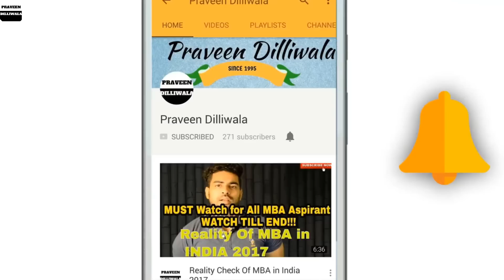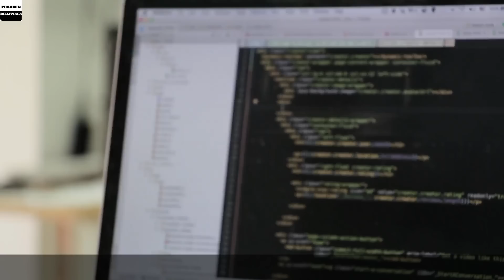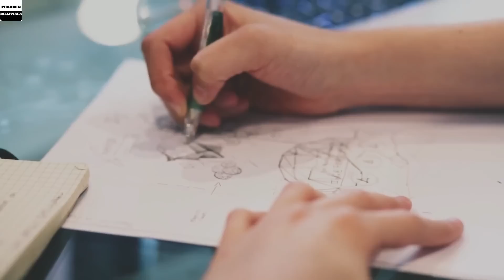Best career Options after 12th Arts | Career and Courses after 12th Arts | Hindi/Urdu - 2021-2022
Best career Options after 12th Arts | Career and Courses after 12th Arts | Hindi/Urdu | Latest
In this Video you will get complete information about best career options for Arts students.
So if you are in 12th arts you must watch this video till the end.

About us:-
Praveen Dilliwala is a youth oriented Review Channel Where you will get Videos related to Education, Smart Studies, Jobs, Motivational and Health and also I will share my experience about these things.